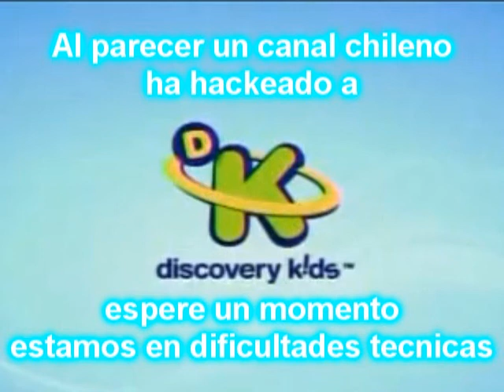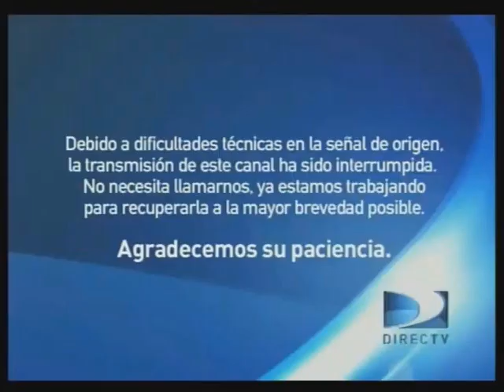[FALSO] Mega (Chile) hackea a Discovery Kids (Latinoamerica, 2013, sin efecto VHS)